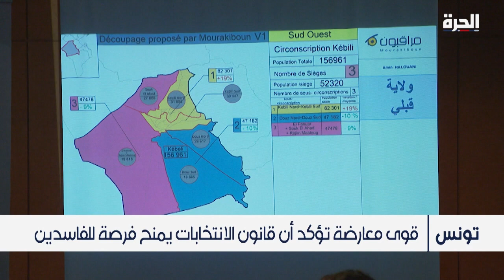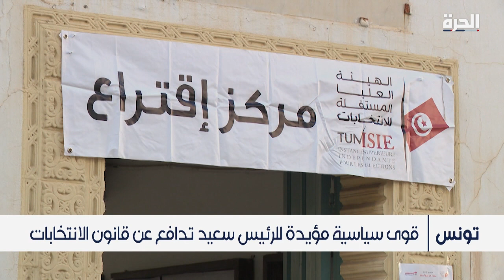سجال سياسي في تونس حول قانون الانتخابات التشريعية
في تونس، تسود حالة من الجدل حول قانون الانتخابات التشريعية، قوى طالبت بتعديله وهددت بالانسحاب من الانتخابات اذا لم يحدث ذلك، فيما عددت قوى آخرى نقاطه الإيجابية.
في الوقت ذاته تعهد الرئيس قيس سعيّد بإدخال بعض التعديلات على القانون الانتخابي لوضع حدٍ لما سماه المال الفاسد.

حمل تطبيق "الحرة كونيكت" للتلفزيونات والهواتف الذكية:

أمازون فاير